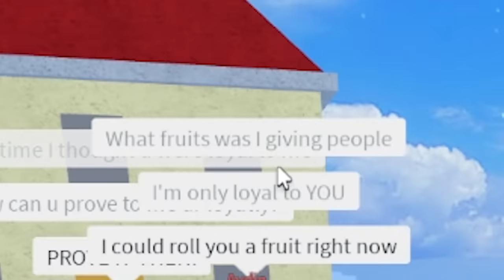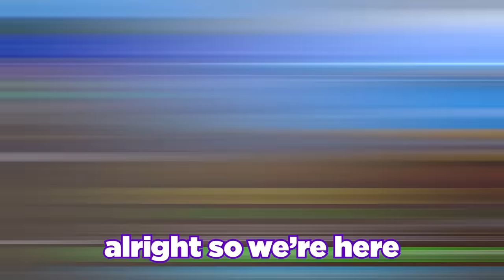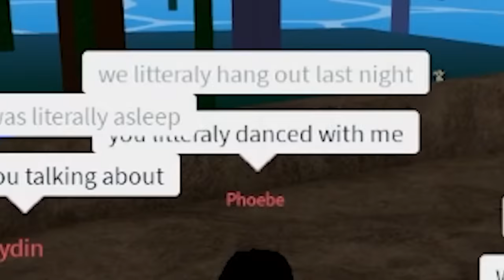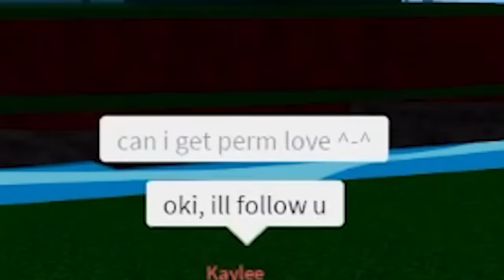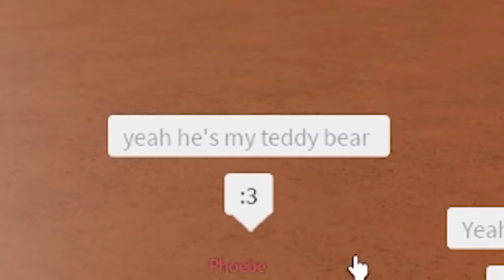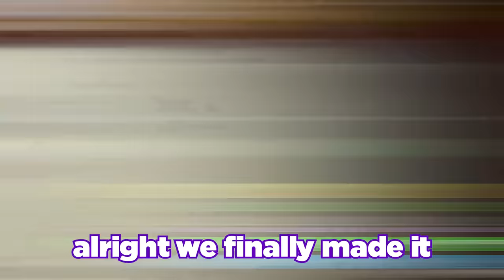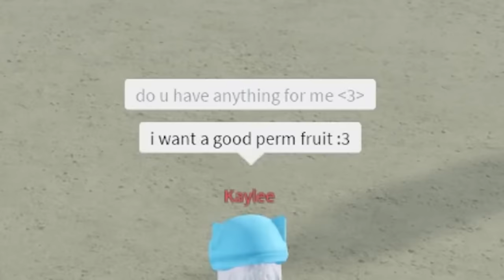He Called Me UGLY, so I Stole His GIRLFRIEND... (Roblox Blox Fruits)